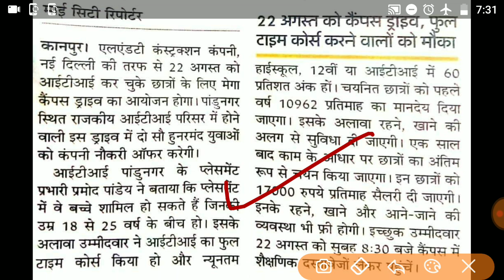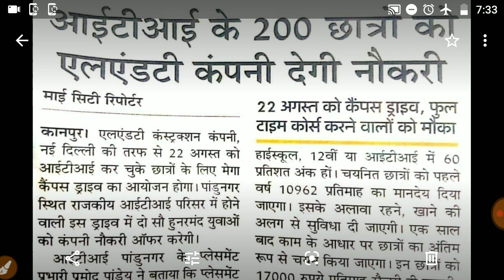ITI वालों के लिए नौकरी की भर्ती | All ITI Trades Eligible | Drive is on 22nd August 2019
ITI वालों के लिए Placement on 22nd August 2019